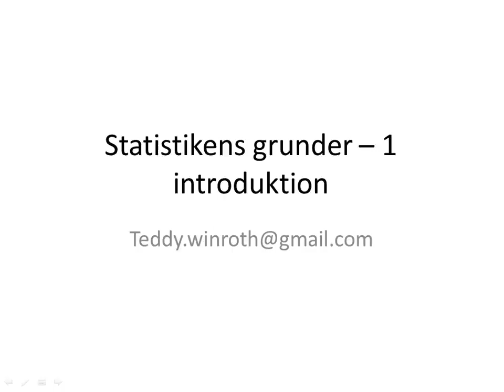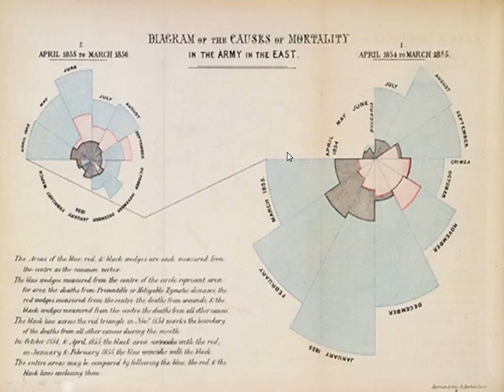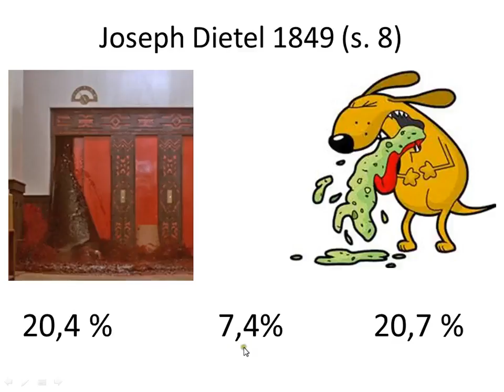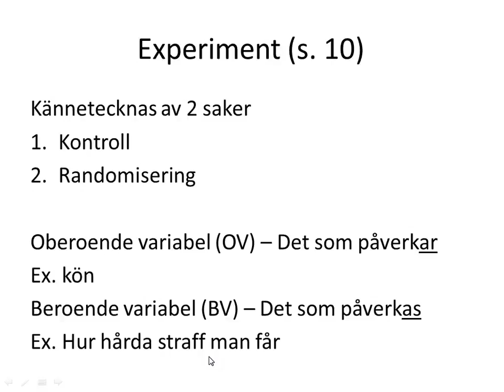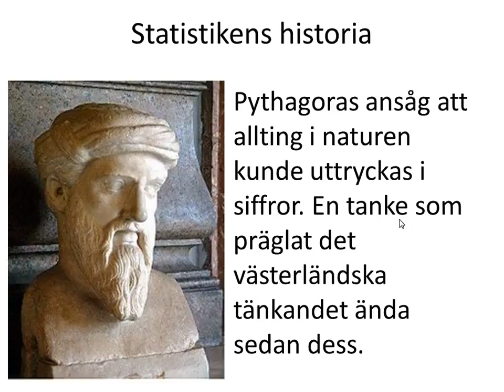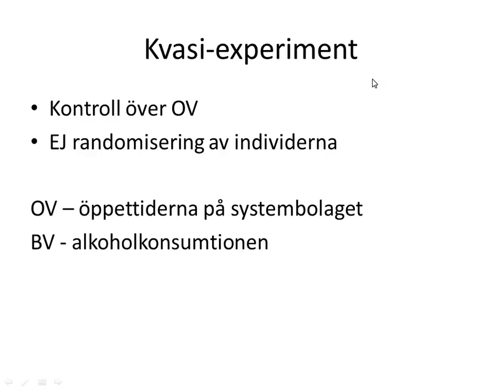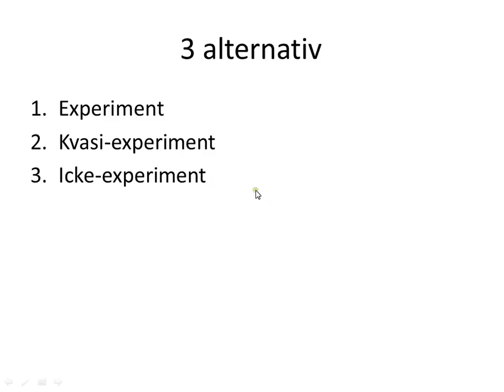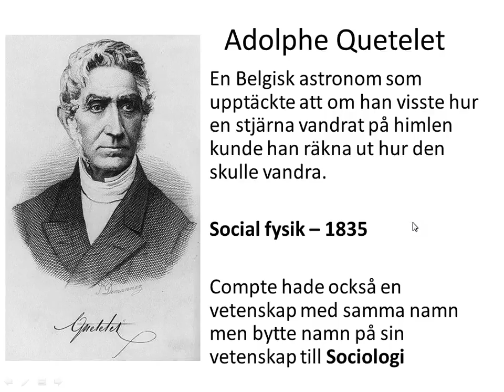statistikens grunder, del 5